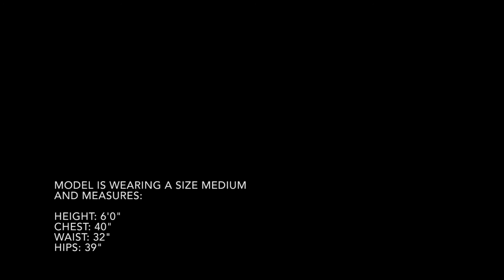Arc'teryx - Men's Rush LT Pant - Nighthawk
Backcountry pant made from GORE-TEX® with GORE® C-KNIT™ backer technology.